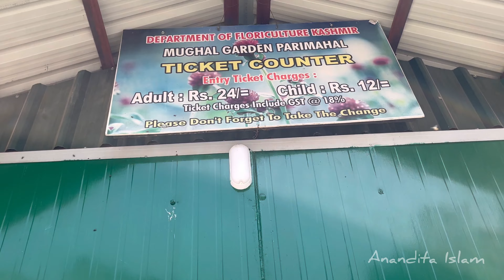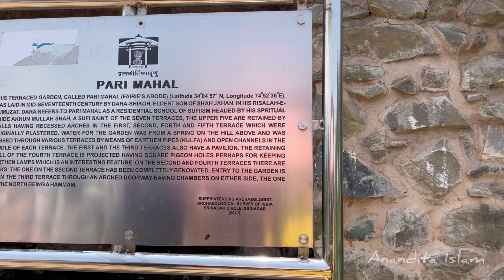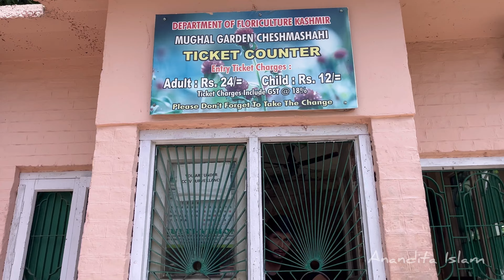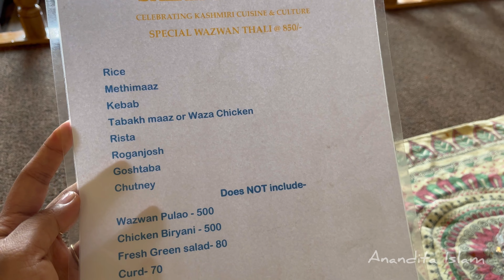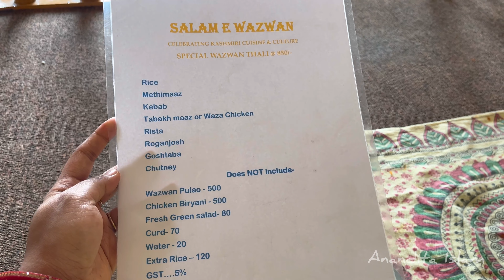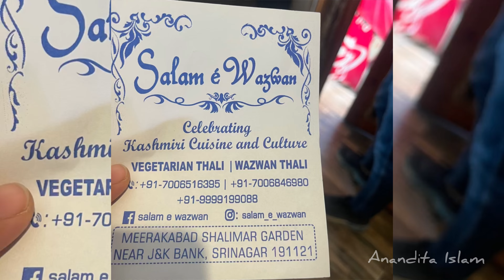Vlog - 26 | Honeymoon| Pari Mahal | Salam E Wazwan | Chashme Shahi Mughal Garden | Day - 5